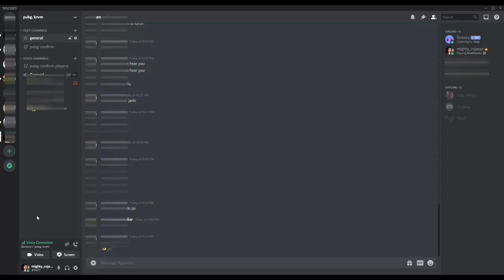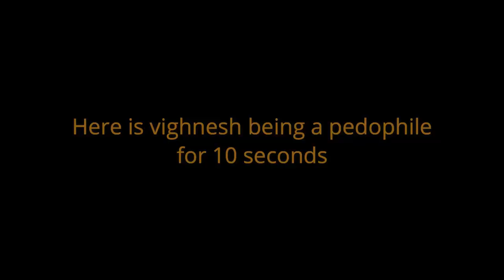PUBG WITH RETARDS - EPISODE 4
Idk something descriptive